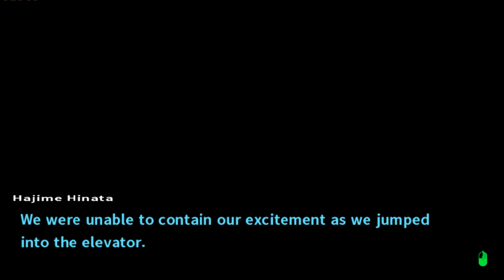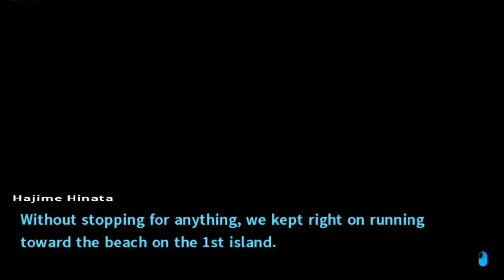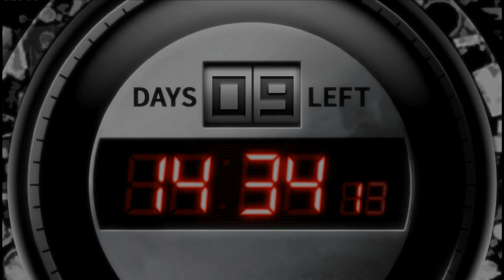Danganronpa 2 w/ Noby - EP59 - Personal Identity - Chapter 3 Ending (VN Adventure - Blind)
I. I can't believe this. To think that it would end up like this. *Sigh* Well. another case is now closed, with even more mystery to this whole thing. Make sure to leave a like for Super Danganronpa 2 Goodbye Despair, and also check my other series on my channel as well :D It helps me out a lot. Also, feedback is always appreciated.

Shiny Attorney badge made by Phoenix Edgeworth

Who is your favorite student in DR2? Here is a poll for you to vote
Who is your favorite student in DR1? Here is a poll for you to vote

*Wanna know about Super Danganronpa 2: Goodbye Despair?*

Danganronpa 2: Goodbye Despair is a visual novel adventure video game developed by Spike Chunsoft. It is the second installment in the Danganronpa series, and a direct sequel to the 2010 game Danganronpa: Trigger Happy Havoc. The story follows a group of high school students who are trapped on an island by their high school's headmaster Monokuma, a sentient stuffed bear. In order to leave the island, a student must kill one of their peers, and not be caught in the subsequent investigation and trial.
Similar to the previous game, Danganronpa 2 features two main styles of gameplay; School Life, which is split into Daily Life and Deadly Life sections (Investigation), and the Class Trial. Various new gameplay elements have been added to the Class Trial.